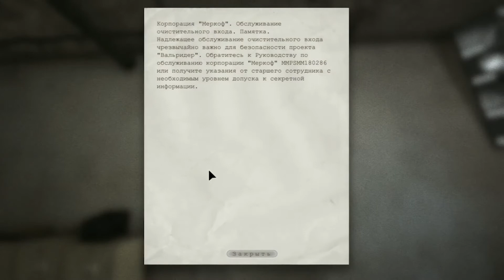Outlast прохождение #5 - ОНИ ПОМНЯТ!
Играем в игру под названием Outlast, которая очень страшная!
Более я ничего не могу сказать, хорошего просмотра :3

Канал MrLololoshka и друзья - это сообщество фанатов Лололошки.На канале вы найдете множество видео Лололошки,отрывки из прохождений,и его стримы.Приятного вам провести здесь время!Вы очень поможете каналу если подпишитесь и поставите лайк под видео.Спасибо вам!

• Мой сервер (Я тут гамаю, Тсс...)
• Мой магазин (Там игры, игры и игры)